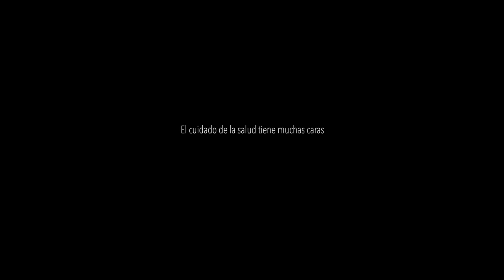Nuestras Mejores Caras para Cuidar de ti, Orquesta Joven de Torrevieja dirigida por Adolfo Arronis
Grabación de la banda sonora de Quirónsalud